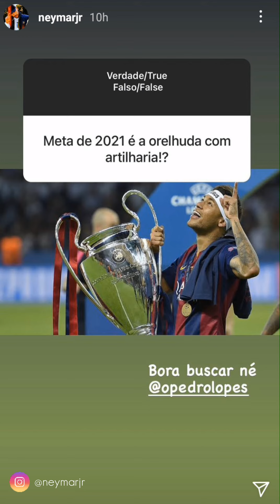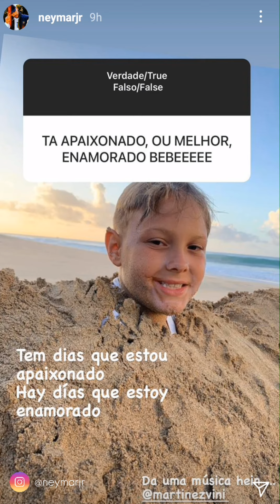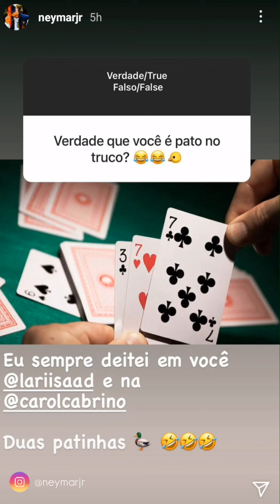Neymar Jr. "Verdade/True or Falso/False" | Instagram story | January 25, 2021